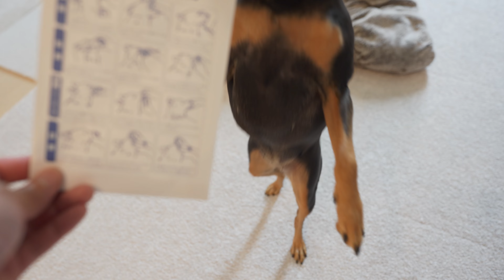【闘病中】しばらく動画の投稿が出来なかった件について。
売れ残りだった子犬との世界一可愛い面白いドタバタな日常や成長記録です。

OtoLogic MusMus BGM大統領 BGMer ポケットサウンド VOICEVOX:ずんだもん 他